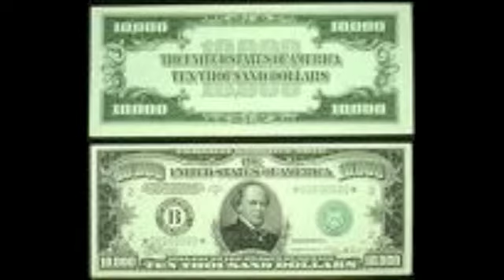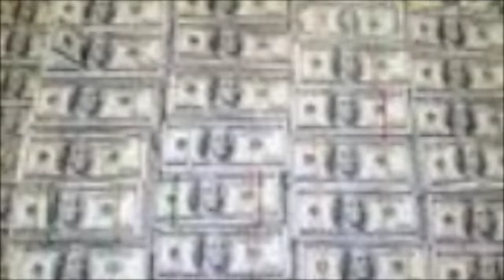YOUNG HAK "EASY"